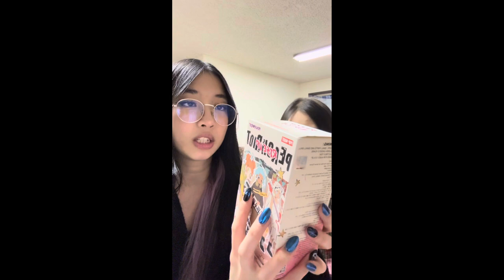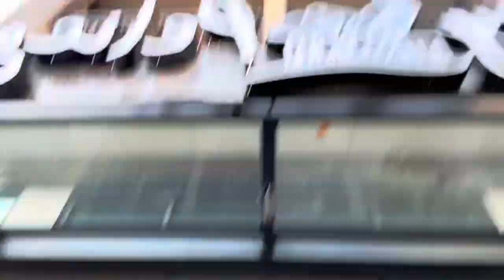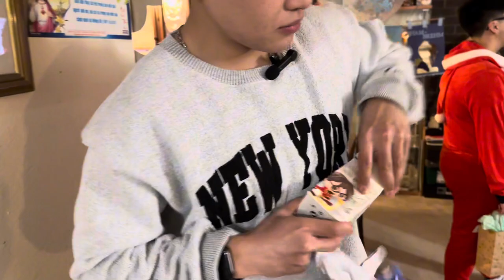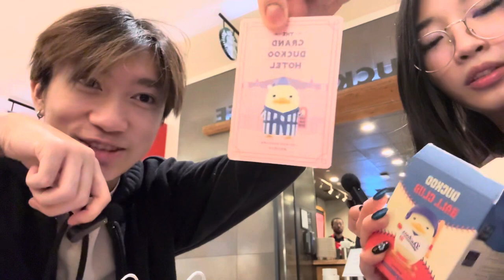Winter Vlog ♡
transitions r for suckers
-stay warm in this chilly season ☃︎